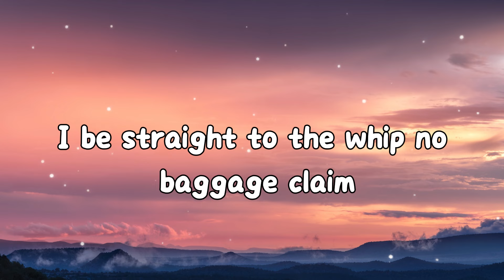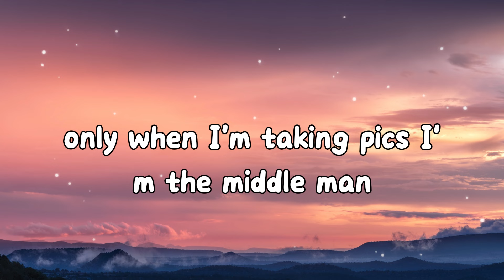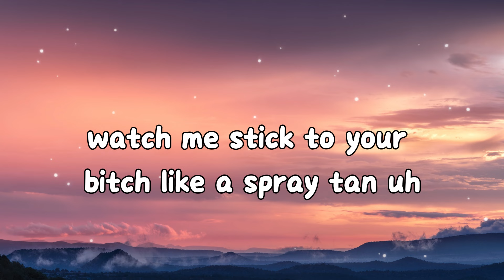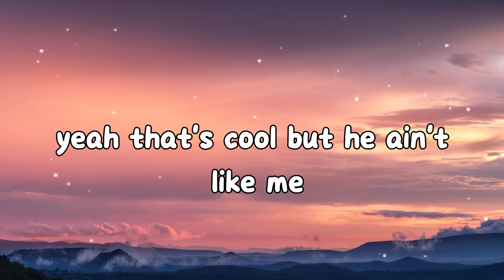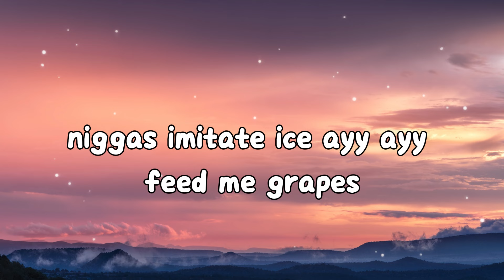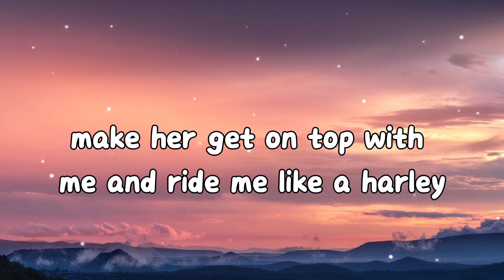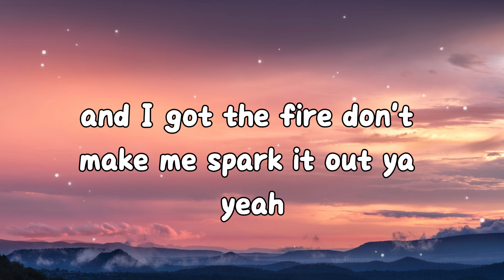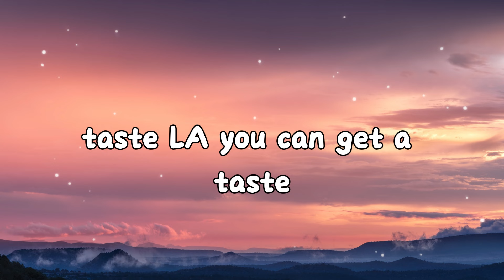Tyga - Taste feat. Offset (Lyrics)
🎶 Lyrics:

[Intro: Tyga]
D.A.!
Hahhh!

Slide on a pimp game with my pinky ring
Lotta gang, lotta bitches, and a icy chain
Why you claim that you rich? That's a false claim
I be straight to the whip, no baggage claim
Whole lotta styles, can't even pronounce the name
You ain't got no style, see you on my Instagram
I be rockin' it like it's fresh out the pan
Only when I'm takin' pics, I'm the middleman
Walk, talk it like a boss, I just lift the hand
Three million cash, call me Rain Man
Money like a shower, that's my rain dance
And we all in black, like it's Gangland
Say the wrong words, you be hangman
Watch me stick to your bitch like a spray tan
Aw, Mr. What Kind Of Car He In?
In the city love my name, nigga I ain't gotta say it

(Taste, taste) Do you love the taste?
Yeah that's cool, but he ain't like me

Lotta girls like me, niggas wanna fight me
Nigga get yo ass checked like a fuckin' Nike
Me not icey, that's unlikely
And she gon' suck me like a fuckin' Hi-C
Aw, chains on the neck for the whole team
And I feel like Gucci with the ice cream
And my bitch want the Fenty, not the Maybelline
I'm the black JB the way these bitches scream
Make these bitches scream
Ha, pretty little thing
Like my nigga A.E
Say, "Yadadamean"

(Yes, yes) Do you love the taste?
(Woo, woo, woo, woo)
Yeah that's cool (Offset!)

Yeah, I'ma put the drip on the plate (Drip, drip)
Diamond ice glacier, niggas imitate (Ice, ice)
Ayy, ayy feed me grapes Maybach with the drac' (Grape)
Slow pace in the Wraith, got this shit from bae (Skrt)
Diamonds up to par, (Par) the cookie hittin' hard (Hard)
The Rari sit in park, (Park) I'm at it, on Mars (Mars)
Shotgun shells, we gon' always hit the target (Blaow)
Popcorn bitch shell poppin' out the cartridge (Pop it)
3400 Nawfside, Charles Barkley (Nawf)
4-8-8, Ferrari (Skrrt)
Make her get on top of me and ride me like a Harley (Ride)
She wanna keep me company and never want depart me (No)
(Depart me) Yeah, fishtail in the parking lot (Skrt, skrt)
I don't kick it with these niggas 'cause they talk about ya (Yeah)
And I got the fire, don't make me spark it out ya (Fire)
Yeah, keep it in my back pocket like it's a wallet (Hoo)
Like the way she suck it, suck it like a Jolly (Whoa)
Stack it up and put it with the whole project (Racks)
And she got the Patek on water moccasin (Water moccasin)
I'm rich in real life, I get that profit, copy (Hey!)

[Chorus: Tyga]
(Taste, taste) Ayy, she can get a taste
(Taste, taste) Ayy, let you get a taste

[Outro: Tyga]
(Taste, taste) L.A., you can get a taste
(Taste, taste) Miami, you can get a taste
(Taste, taste) Oakland, you can get a taste
(Taste, taste) New York, do you love the taste?
(Taste, taste) Chi-Town, you can get a taste
(Taste, taste) Houston, you can get a taste
(Taste, taste) Ayy, Portland, you can get a taste
(Taste, taste) Overseas, let them bitches taste
(Taste, taste) She can get a taste
(Taste, taste) Worldwide, they gon' get a taste